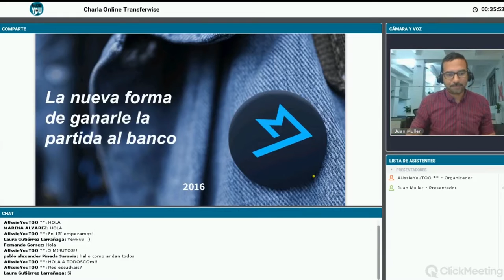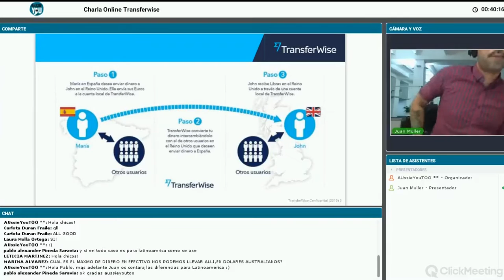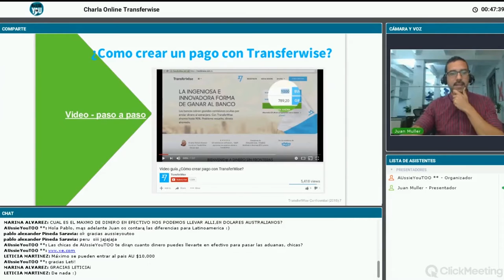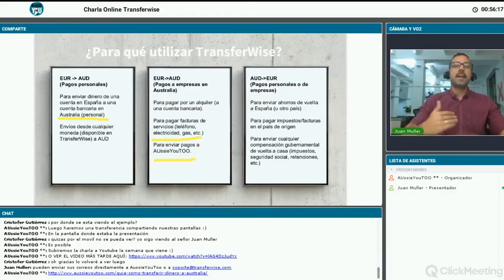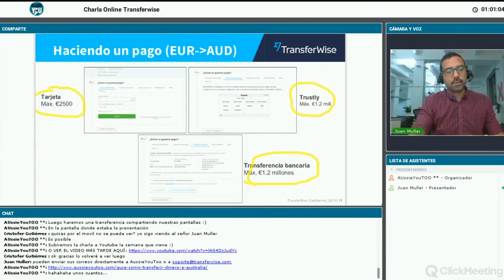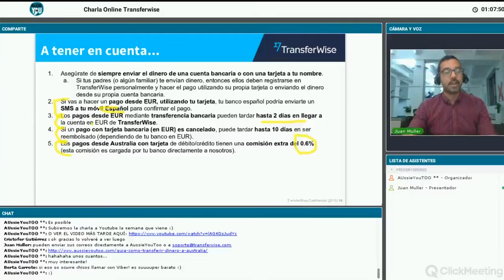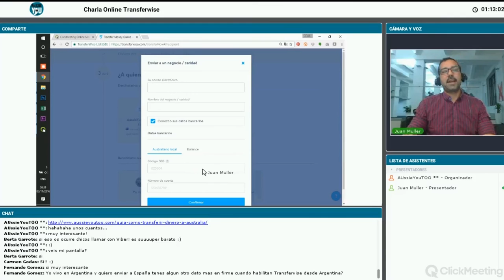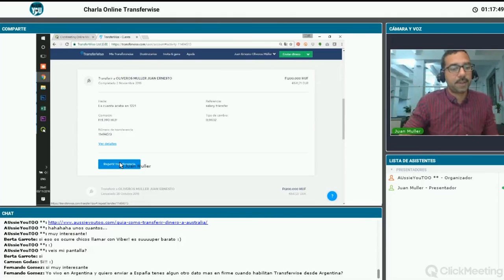Charla ONLINE: Cómo transferir dinero a Australia con Transferwise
Para empezar tu aventura en Australia, necesitarás transferir dinero a una cuenta australiana. Si tu intención es dar el salto con el visado de estudiante deberás realizar, al menos, tres transferencias:

- Para pagar el curso a la escuela australiana.
- Para transferir el dinero de tu banco a la nueva cuenta que abriremos juntos en Australia una vez aterrices en tu ciudad destino.
- Para transferir el dinero que tengas en Australia a tu país cuando se acabe tu visado.

Todos sabéis que los bancos, por muy buenos que sean, te cobran muchas comisiones por realizar transferencias y te cobran más, si estas son internacionales. Nosotros te recomendamos que utilices Transferwise y te damos tres razones para ello:

Los bancos te cobran comisiones ocultas por enviar dinero al extranjero. Utilizando TransferWise y enviando dinero a Australia, sabes que te cobrarán sólo un 0.7% sobre la cantidad enviada.

Los bancos inventan su propio tipo de cambio para ocultarte sus comisiones. TransferWise te da el tipo de cambio real.

Son nuestros amigos y trabajamos mano a mano con ellos, por lo que, si tienes dificultades a la hora de realizar las transferencias, te podremos ayudar :)